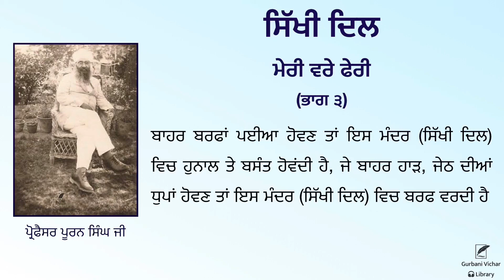Sikhi Dil | Meri vare feri (part 3) | Professor Puran Singh Ji | Spiritual writing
Sikhi Dil

Meri vare feri (Part 3)

ਸਿੱਖੀ ਦਿਲ

ਮੇਰੀ ਵਰੇ ਫੇਰੀ (ਭਾਗ ੩)

ਬਾਹਰ ਬਰਫਾਂ ਪਈਆ ਹੋਵਣ ਤਾਂ ਇਸ ਮੰਦਰ (ਸਿੱਖੀ ਦਿਲ) ਵਿਚ ਹੁਨਾਲ ਤੇ ਬਸੰਤ ਹੋਵਂਦੀ ਹੈ, ਜੇ ਬਾਹਰ ਹਾੜ, ਜੇਠ ਦੀਆਂ ਧੁਪਾਂ ਹੋਵਣ ਤਾਂ ਇਸ ਮੰਦਰ (ਸਿੱਖੀ ਦਿਲ) ਵਿਚ ਬਰਫ ਵਰਦੀ ਹੈ